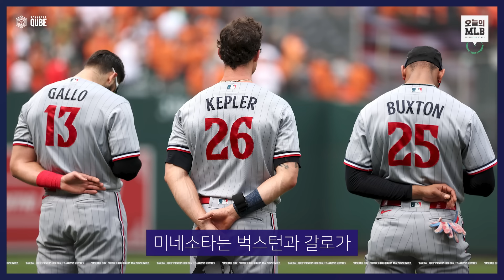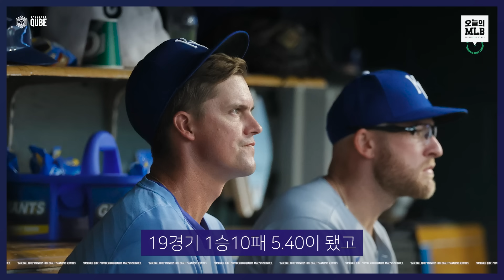부활하고 있는 벨린저와 옐리치 | 김형준 야구야구